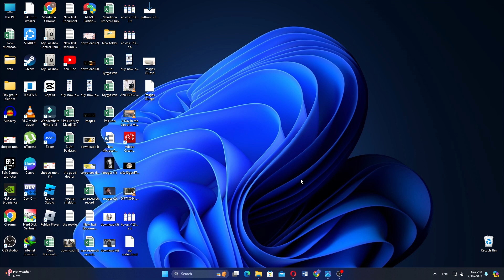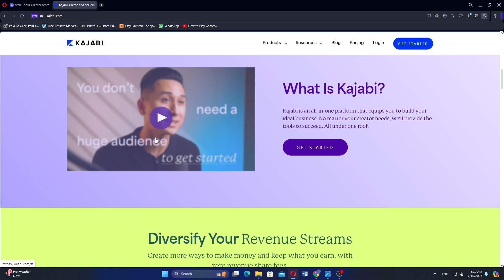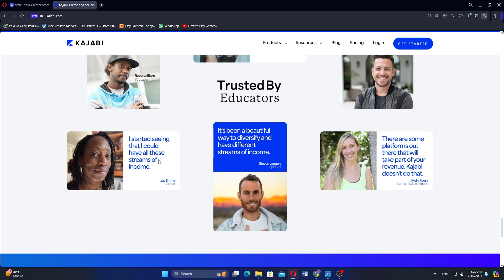Stan Store vs Kajabi (2026) | Which is Better?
In this video I'll compare Stan Store vs Kajabi